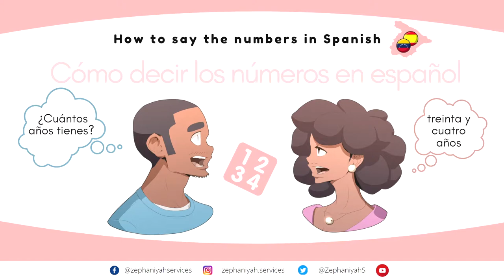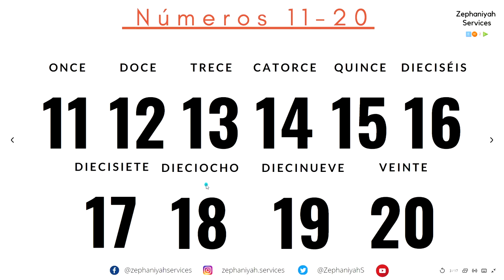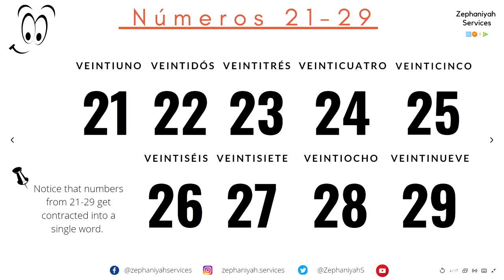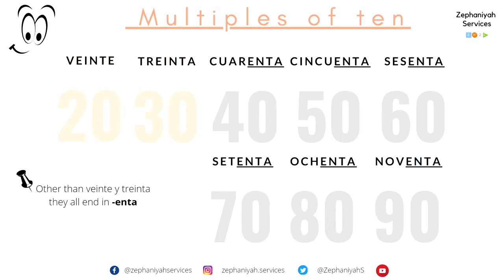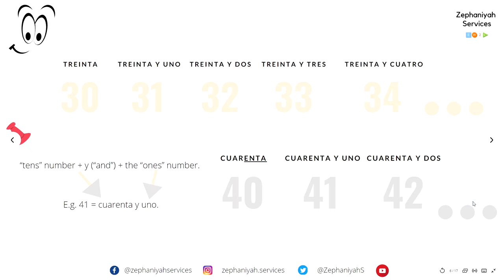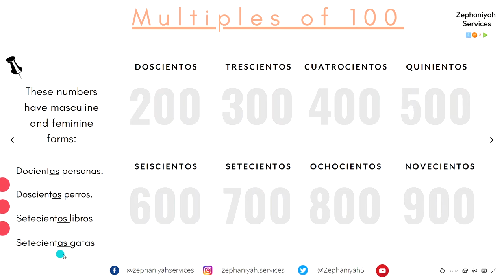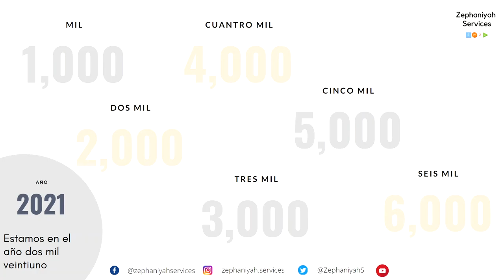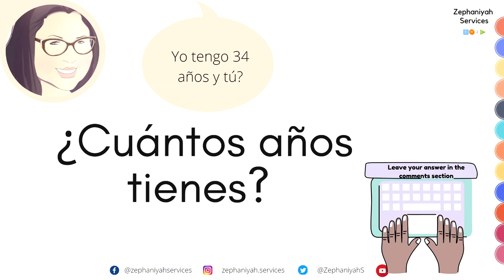How to say the numbers in SPANISH | LOS NÚMEROS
You'll learn:
-How to say the numbers in Spanish - Como decir los números en Español.